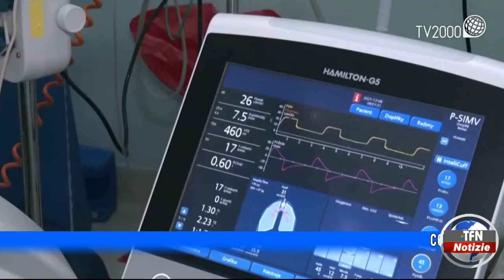Covid, 161 positivi nel Nisseno